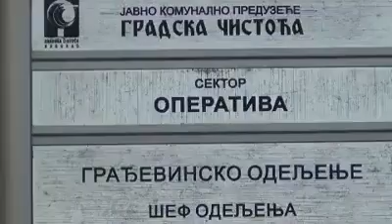POMOC KOLEGI PANICU JKP CISTOCA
Savo Panić, radnik JKP Gradska čistoća, tragično je 2011. godine stradao na radnom mestu obavljajući svakodnevni posao nakon čega mu je odstranjena noga.

Da bi svome kolegi Savi omogućili normalno funkcionisanje, zaposleni ovog preduzeća i predstavnici dva sindikata, Nezavisni sindikat -Sloga i Sindikat zaposlenih, zajedno sa  menadžmentom preduzeća - priskočili su u pomoć i konkretnim akcijama pomogli ovom vrednom i čestitom čoveku za koga njegove kolege imaju samo reči hvale.
Nakon obezbeđenja ortopedskih pomagala, odlučili su da mu dorade nedovršenu kuću u Batajnici i prilagode je njegovim novonastalim potrebama.